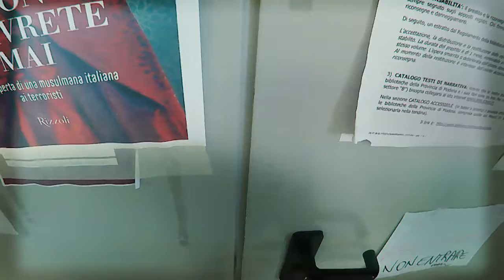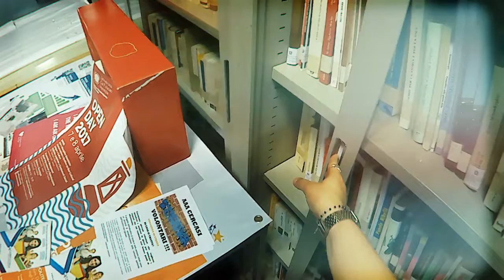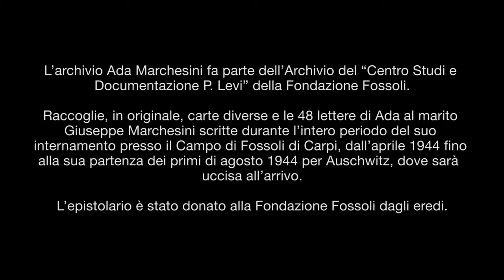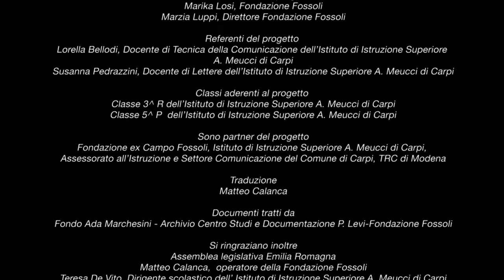VI-L'archivio svelato. Le carte di Ada Marchesini nell'archivio della Fondazione ex Campo Fossoli